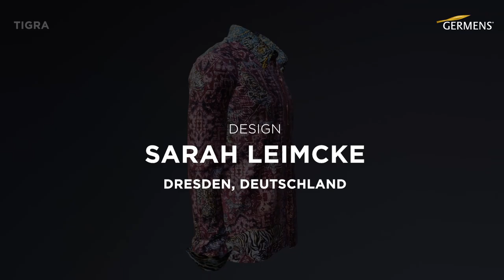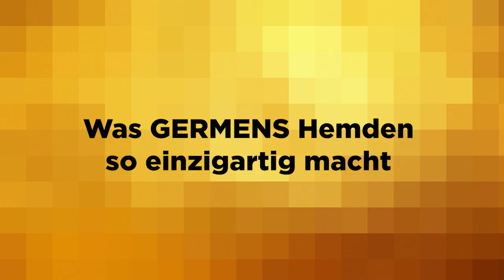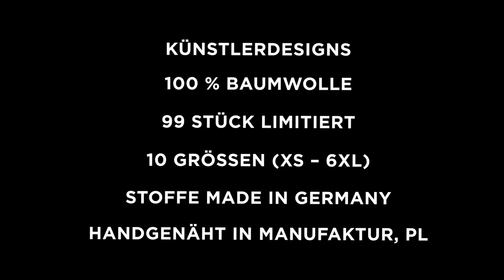GERMENS Hemd TIGRA (086) /// Künstlerin: Sarah Leimcke, Dresden /// Limitierung: 99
Das kurze Video zeigt das GERMENS® Langarmhemd TIGRA. Das auf 99 Stück limitierte Künstlerhemd wurde vom Künstlerin Sarah Leimcke, Dresden, Deutschland, gestaltet.